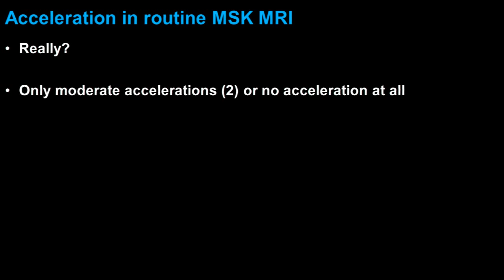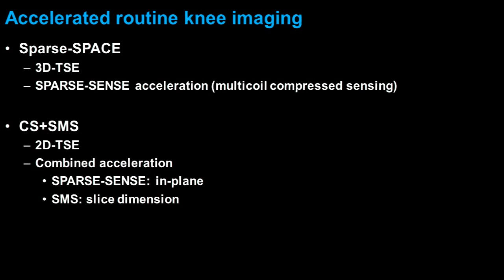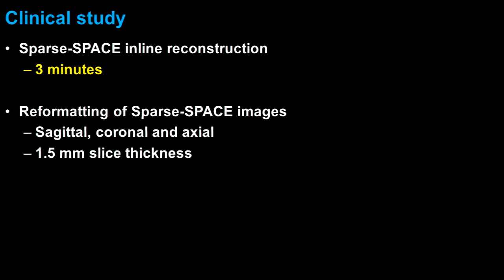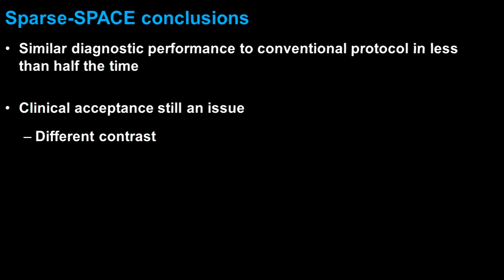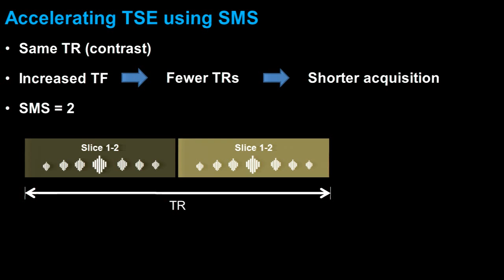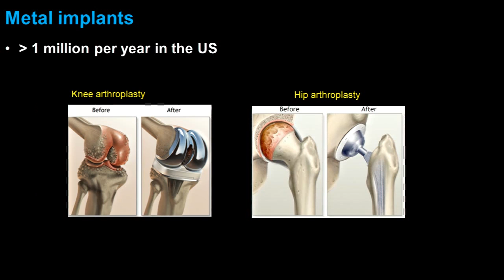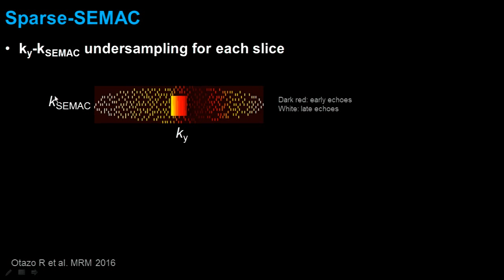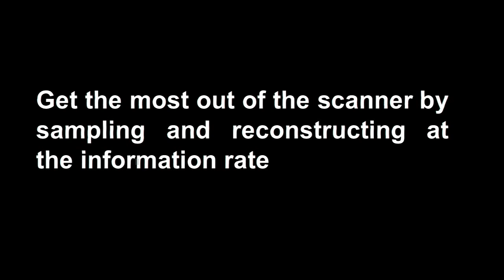Accelerating Routine MSK Imaging. Ricardo Otazo, PhD